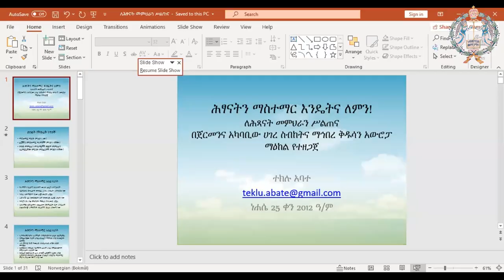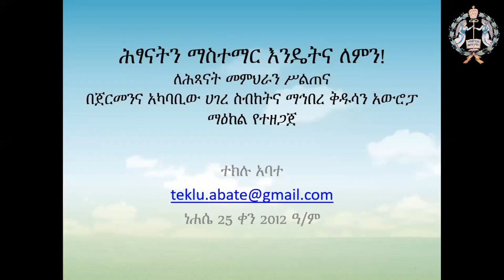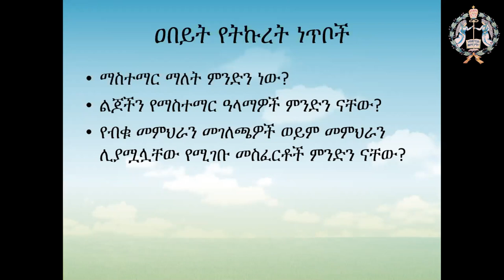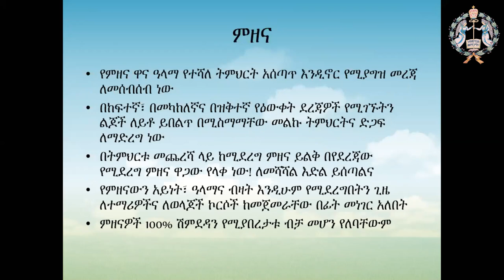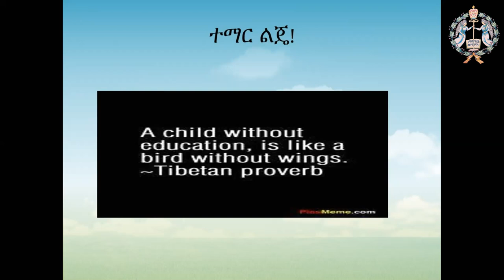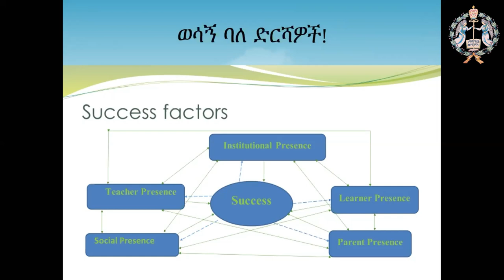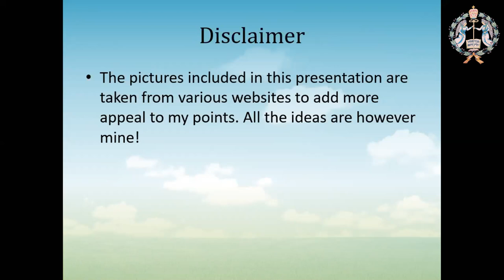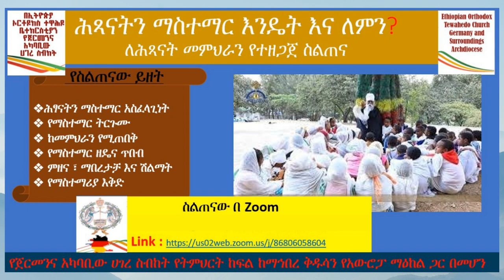ሕጻናትን ማስተማር እንዴትና ለምን? | ለሕጻናት መምህራን ሥልጠና | ዶክተር ተክሉ አባተ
ሕጻናትን  ማስተማር እንዴትና ለምን?

ቡራኬና  ቃለ ምዕዳን በሀገረ ስብከታችን ሊቀ ጳጳስ ብጹዕ አቡነ ዲዮናስዮስ
አቅራቢ:- ዶክተር ተክሉ አባተ |
አዘጋጅ :-  የጀርመንና አካባቢው ሀገረ ስብከት የሕፃናትና የወጣቶች ክፍል ከማኅበረ ቅዱሳን አውሮፓ ማዕከል ጋር